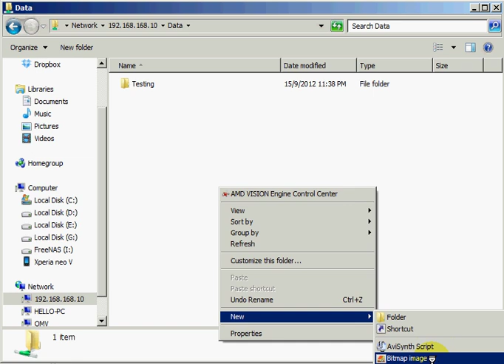Install & Configure Open Media Vault NAS (Basic Tutorial Guide) Part 5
This is the last part where we test out the network share using Windows. Easy! Since we give read and write access, you can do anything on this shared folder.

This is the last part. You have a working NAS to use.
If you are looking for a step by step tutorial, please check